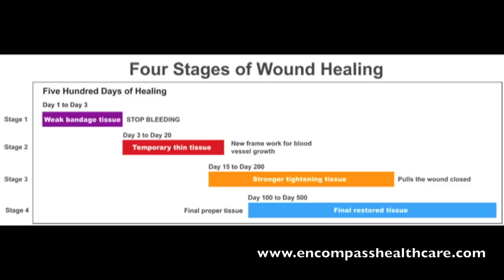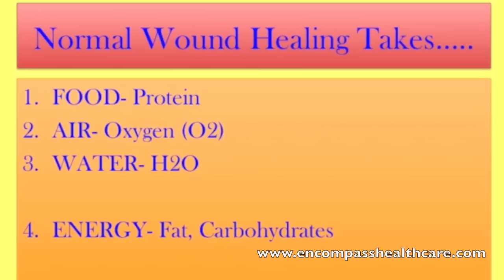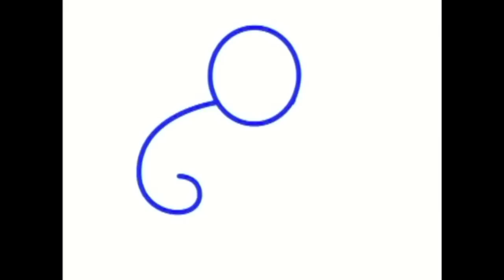Wound Care Lecture Part 1 (Intro)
Dr. Bruce Ruben, Medical Director for Encompass HealthCare and Wound Medicine, talks about what it takes to heal wounds.  This is Part 1 of the series.